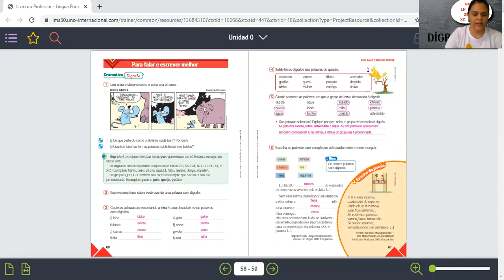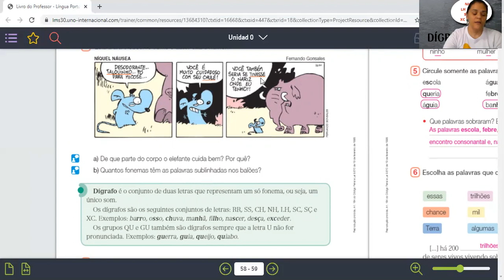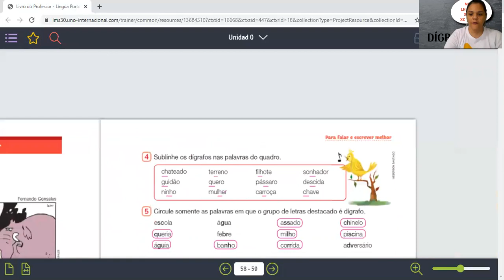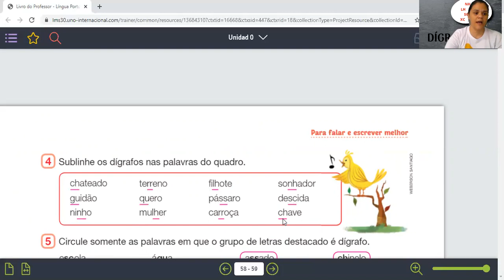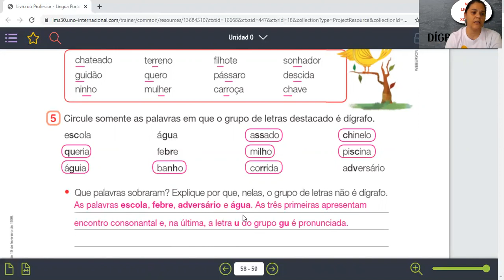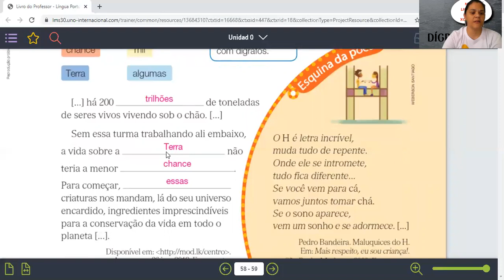Correção da atividade Dígrafos